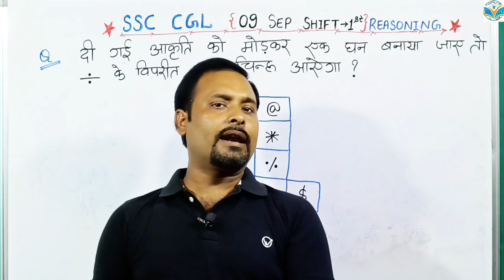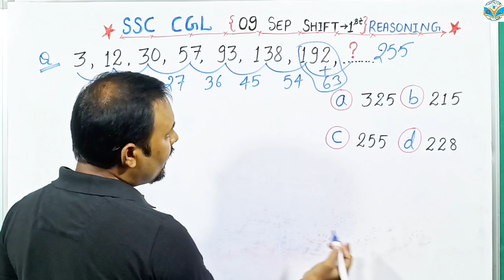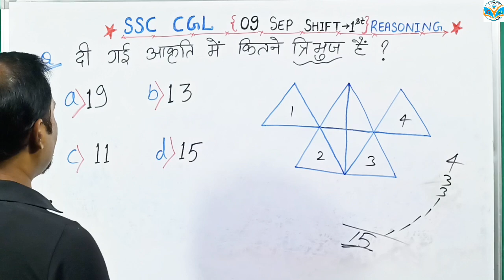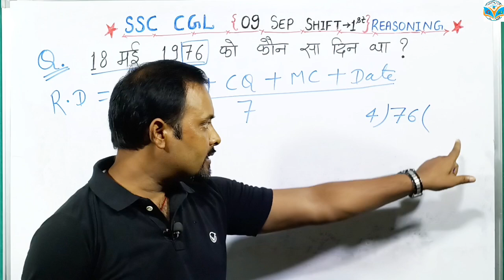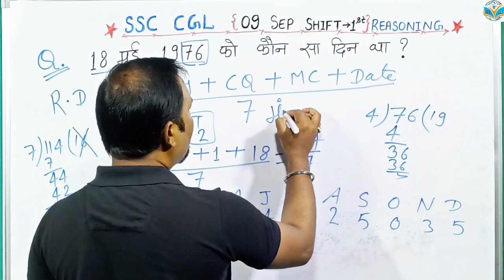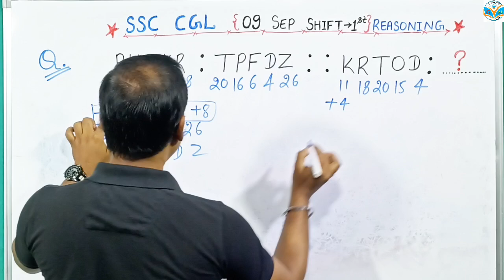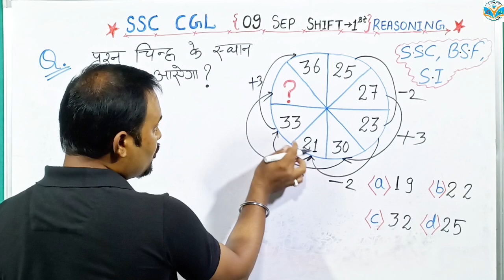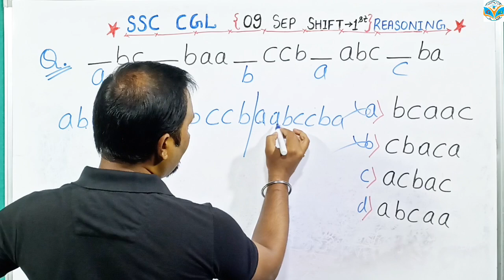SSC CGL Exam ANALYSIS 2024 | SSC CGL 9 September All Shift Reasoning Questions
SSC CGL ANALYSIS 2024 | SSC CGL 9 September All Shift Reasoning Paper Analysis